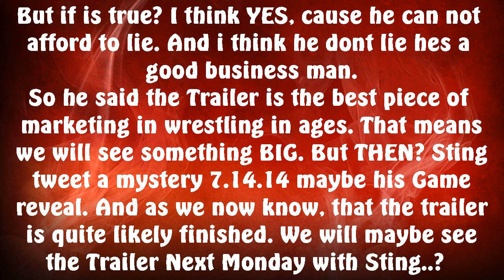WWE 2K15 Trailer NEWS - Comming very Soon?